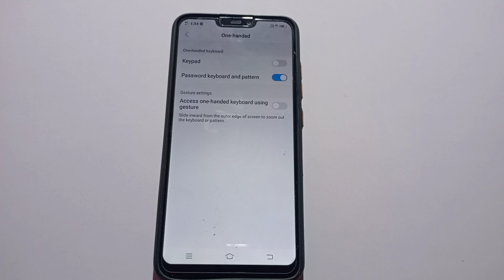how to on password keyboard and pattern in Vivo nex mobile